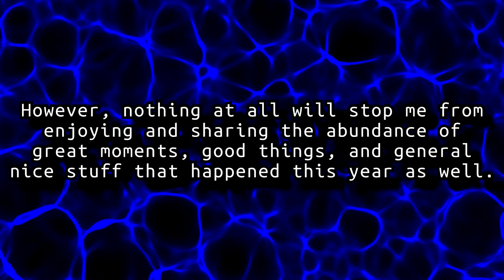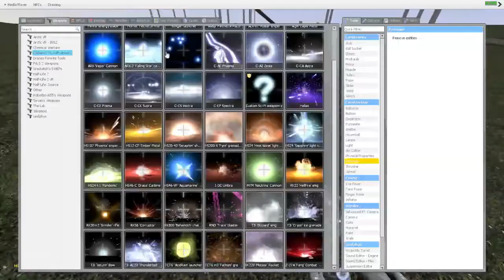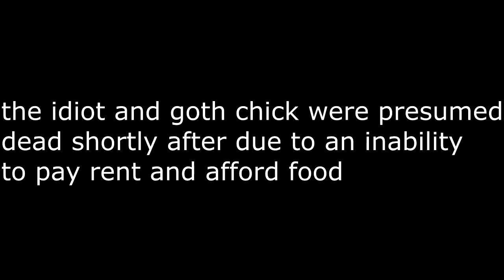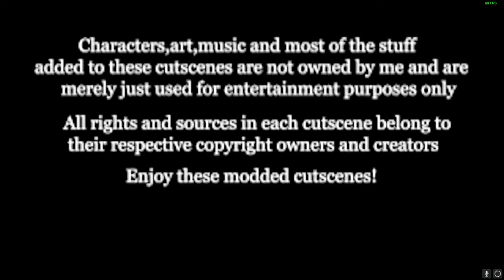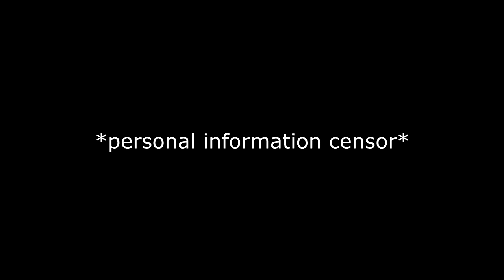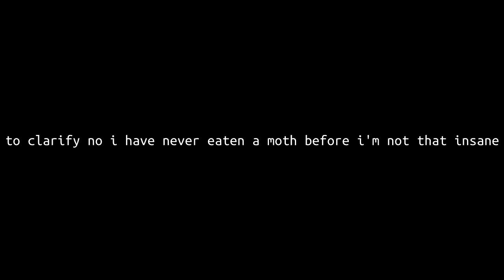BEST OF THE BANANA 2021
presenting: the least worst of my channel from the year 2021, now featuring extra lengthy videos and more stupid jokes that significantly helped with keeping my sanity this year as it pummeled me repeatedly from beginning to end, it was rough but now we're at the end and there's few ways it could get any worse, which works just fine for me, look after yourselves you beautiful people

thumbnail artist is @Slushiesoda (used only part of their art in the thumbnail this time)

timestamps for each video included in chronological order:
00:00 - intro
00:40 - digital devil saga 2
06:54 - digital devil saga 2 part 2 (spoilers)
11:02 - the shame awards 2020
12:41 - smt 4 is the greatest game ever made
17:16 - the mayhem compilation vol 5
22:59 - borderlands 2
28:30 - faceit tf2 is a blessing
30:03 - the binding of isaac coop
31:50 - the mayhem compilation vol 6
40:12 - state of decay 2 is hilarious
43:21 - axel
44:21 - streets of rage 4 mania mode
52:16 - xenoblade part 1 (early game spoilers)
55:27 - xenoblade part 2 (bigger spoilers)
57:01 - xenoblade part 3 (EVEN BIGGER SPOILERS)
58:52 - xenoblade part 4 (actually not many spoilers)
1:01:22 - the late night gears experience
1:03:36 - xenoblade part 5 (ABSOLUTELY GARGANTUAN SPOILERS)
1:06:11 - xenoblade part 6 (YOU GET THE IDEA, HUGE SPOILERS)
1:08:47 - the streets of rage 4 dlc is perfect
1:10:21 - bye jerry
1:10:23 - xenoblade finale (BIGGEST POSSIBLE SPOILERS)
1:16:08 - god hand
1:19:22 - quake coop
1:24:07 - the late night gears experience 2
1:26:00 - the mayhem compilation vol 7
1:28:45 - bioshock infinite (some spoilers)
1:42:57 - silent hill 2 (big spoilers)
1:50:10 - minecraft
1:53:05 - overblood
1:55:05 - silent hill 3 (big spoilers 2)
2:00:32 - epic outro of epicness